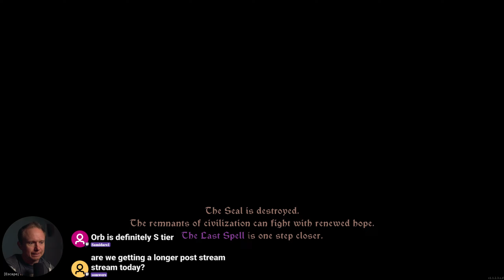Plenty o' Death Rays (The Last Spell) [191-2]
Tuesday - Friday 9am - 2pm PST

Schedule Here:
Tuesdays: The Last Spell / ???
Wednesdays: The Last Spell / ???
Thursday: The Last Spell / ???
Friday: The Last Spell / ???